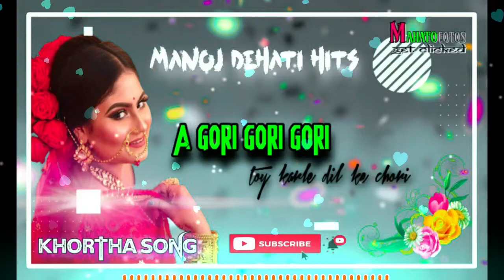A GORI GORI GORI TOY KARLE DIL KE CHORI SUPERHIT MANOJ DEHATI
ORIGINAL CREDIT :
SONG = A GORI GORI
ALBUM= PYAR KE HAWA BAHAY KE
SINGER = MANOJ DEHATI
!!! MANOJ DEHATI HITS !!!
SUPERHIT KHORTHA SONG
JHARKHADI SONG

THANK YOU FOW WATCHING  !!!
TO MY CHANNEL = MAHATO FOTOS
SHARE THE VIDEO WITH YOUR FRIENDS ,
FAMILY !!!

WARNING
fake strike na kare nhi to kanuni karwai ki jayegi !

any commercial use of this & to show the creativity of the artist involved.*